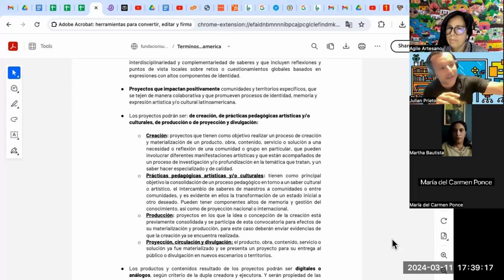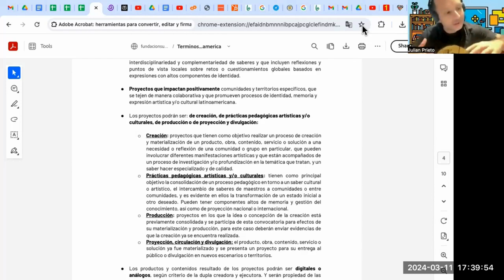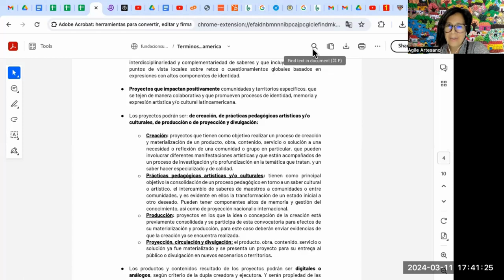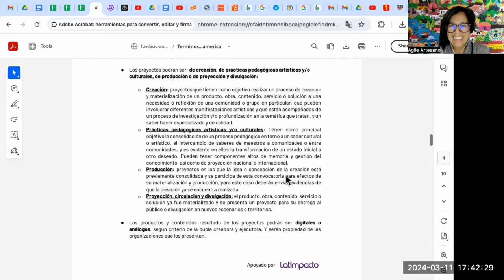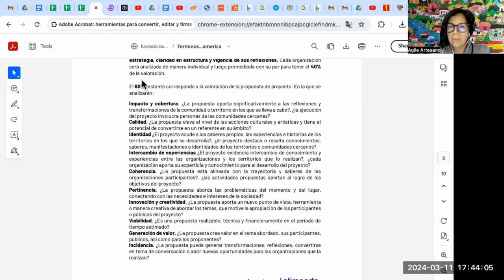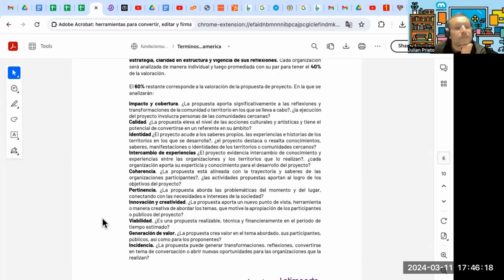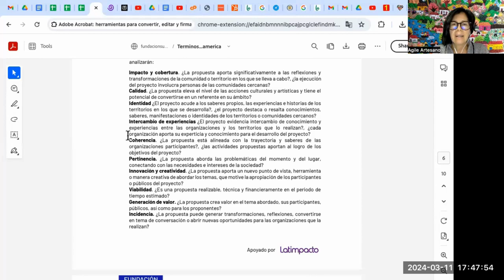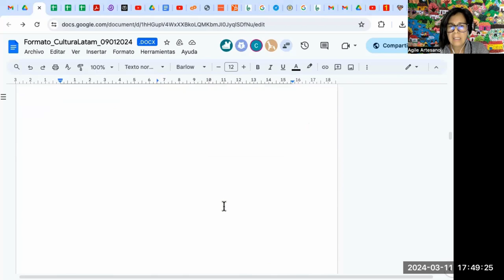¿Cómo vamos? Convocatoria de la Fundación Sura. Participación con Kubadili y Fundación boüi.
Mesa de trabajo para revisar nuestro proyecto de cara a los items con los que será evaluado.